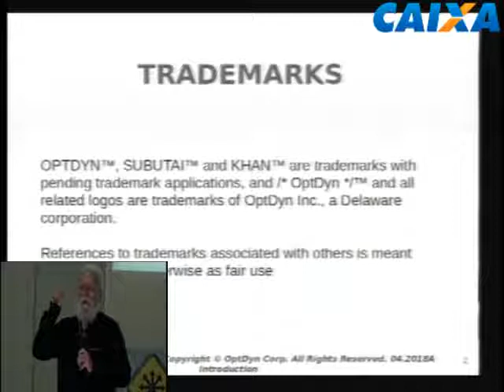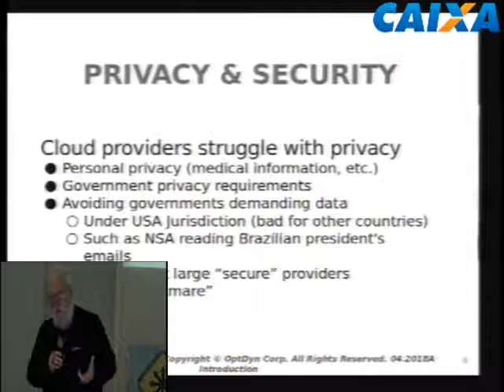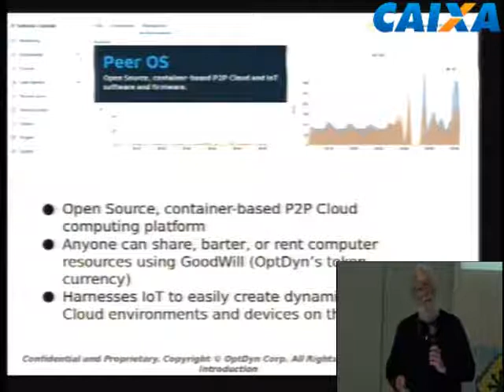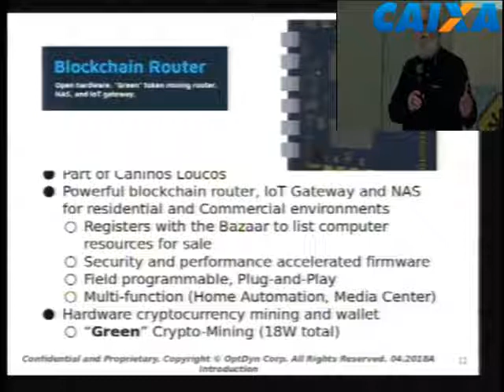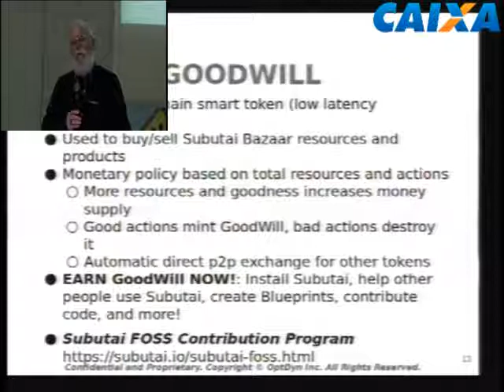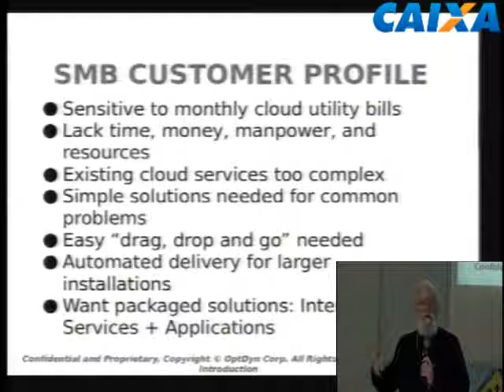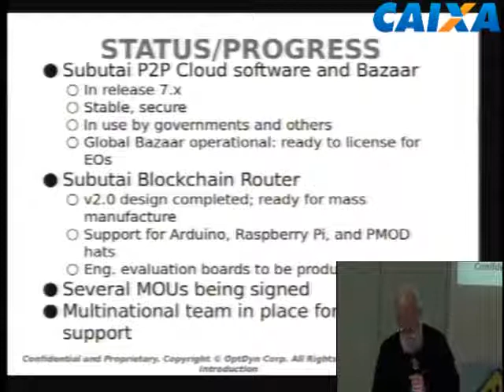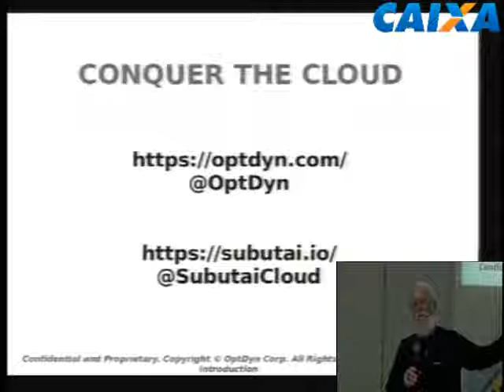Open Source Peer-to-Peer Cloud Software - making, saving and mining money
Most of what people call "the cloud" today are businesses run by large corporations, typically headquartered in the United States, and under United States law. These large companies (Microsoft, Amazon, IBM, Google) only want to sell you resources. They are not interested in buying resources from you, only selling resources to you.

Subutai offers you an Open Source, Peer-to-Peer Cloud platform "PeerOS", which uses the same lightweight Linux Containers (LXC) as other cloud vendors to allow you to set up your own secure, safe cloud, giving you control over your data and processing. In addition Subutai allows you to earn "GoodWill", lightweight digital tokens, by selling or renting your unused computing resources to other people. You can also exchange GoodWill for KHAN, an Ethereum-based token soon to reach ICO.

Finally OptDyn contributed the Subutai Blockchain Router design to the Caninos Loucos project at LSITEC, a secure broadband router/NAS Server/IoT Gateway that also efficiently mines cryptocurrencies. This router will be manufactured in Brazil and be sold in large quantities as of Q3CY18.

Jon "Maddog" Hall